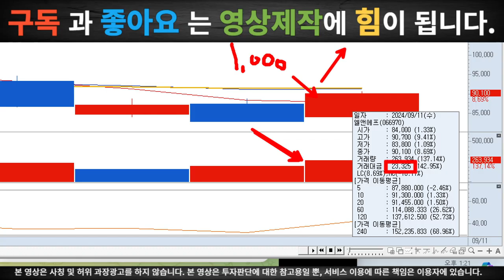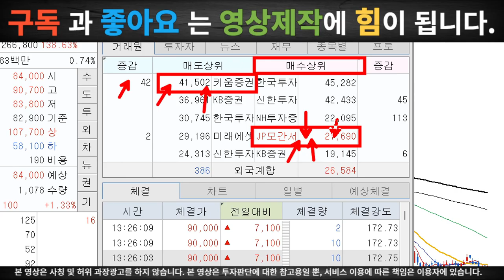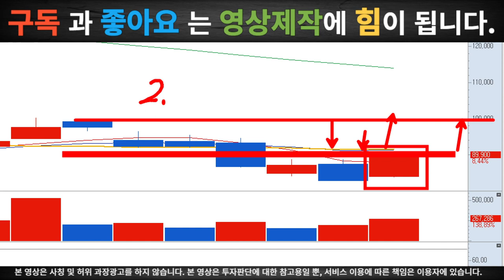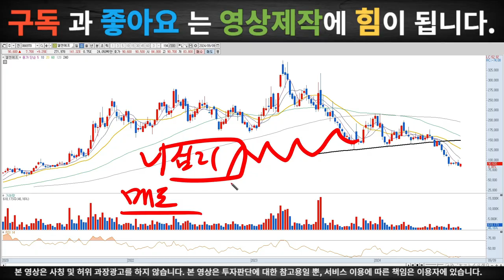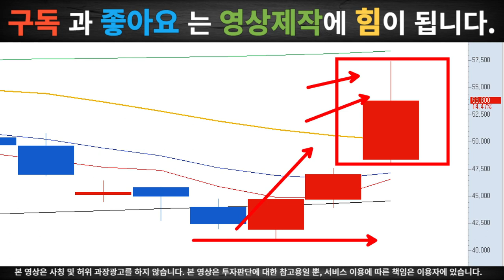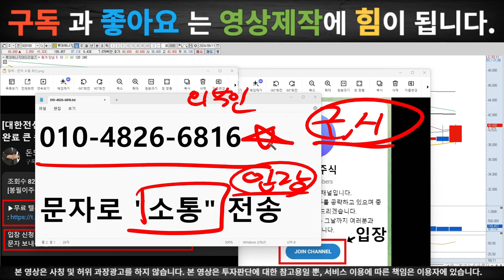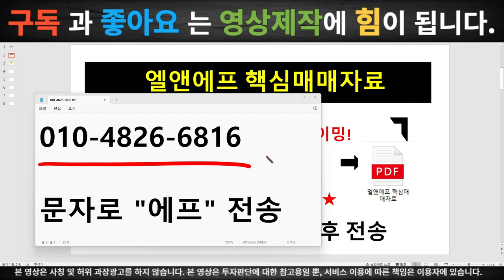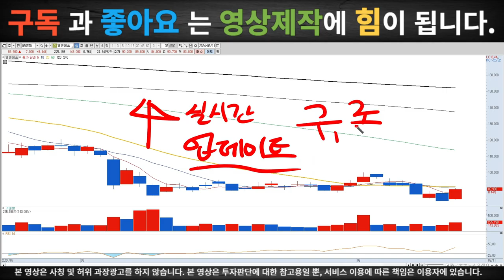[엘앤에프 분석] JP모건 매수물량 들어왔습니다 연기금 바닥권 매수 포착했습니다 60억 프로그램 매수! 15만원 돌파 곧 나옵니다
[봉필이주식]

▶입장 신청 후 문자로 "대응" 이라고 보내주셔야 입장가능하십니다.